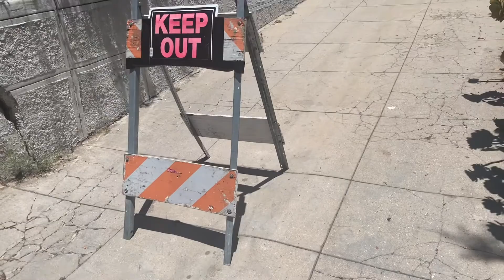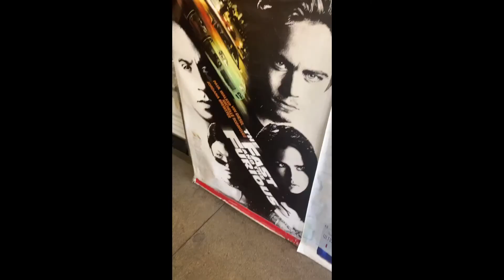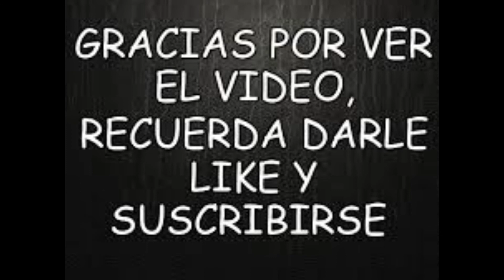Casa de Dominic Toretto (Rapido y Furioso)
Visite la casa y la Marketa de Rapido y Furioso (Dominic Toretto) la dirección es 722 E Kensington Rd Los Ángeles California 90026 ojalá la puedan visitar!!!